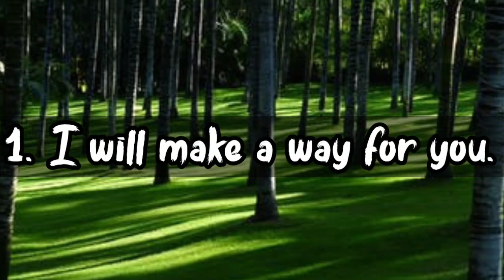🧡Remember these four things:❤God message#Gratitude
Jesus calling